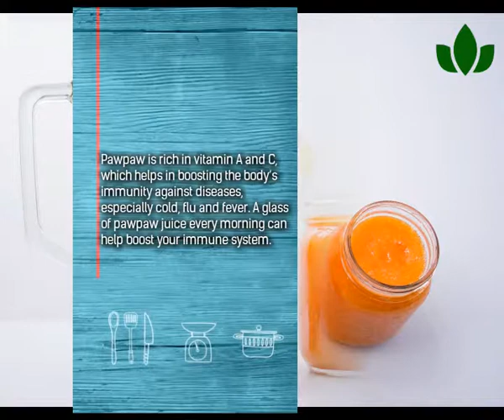Pawpaw Juice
The many benefits of pawpaw can be easily overlooked.

for more information on benefits of pawpaw juice.